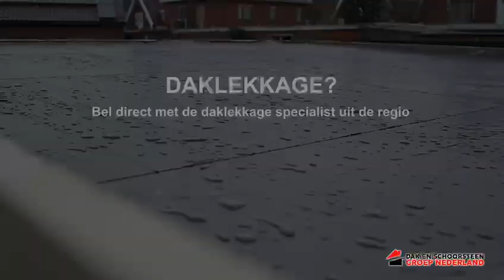Daklekkage Breedenbroek | Daklekkage in Breedenbroek | Dakinspectie? Uw regio dakdekker!